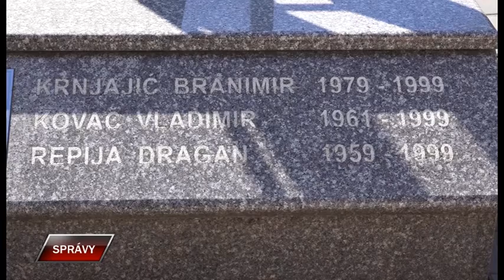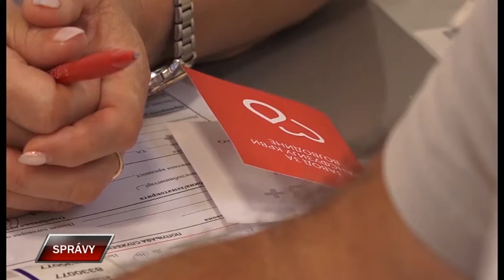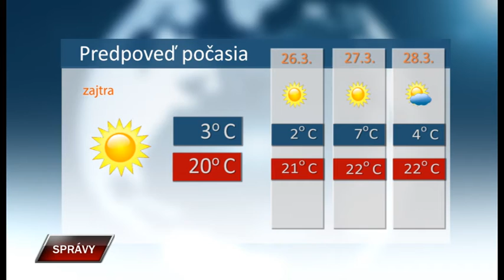Spravy 24 3 2022